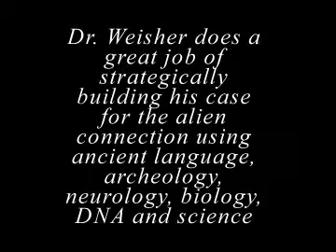The Golden Thread -Life Changing Book by Dr. David Weisher, MD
That Weaves a Fabric of Reason
A Life Changing Book by Dr. David Weisher, MD
A Brief Treatise on the Nature of Existence & Ancient Alien Theory
Forewarning: Reading this book may change your life.

This book is about ancient alien theory from a neurologist perspective and how when one realizes that the origin of human consciousness does not reside in the brain, we begin to understand the motives and goals of our alien visitors. This is a new world view or cosmology based on evidence from ancient archaeological enigmas, ancient scriptures including Sumerian text, DNA, evolution, UFO phenomenon and the fossil record.

Raving Fan Review:
STUNNING READ – VERY REVEALING!
WOW, my mind was opened up… didn’t know what to think at first but Dr. Dave certainly exposed what many people might suspect. And did in such a way that appeals to your common sense. Highly Recommend this book – but only if you’re a member of the human race… Rich Sadler,